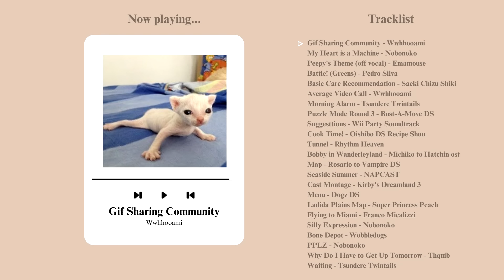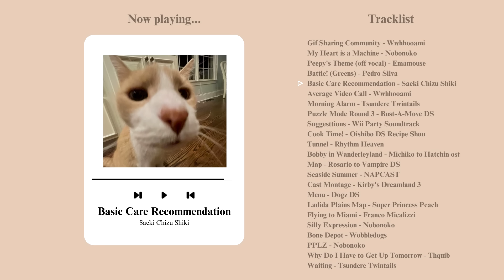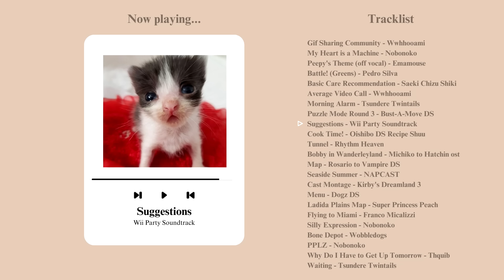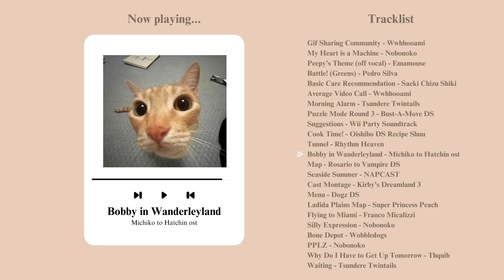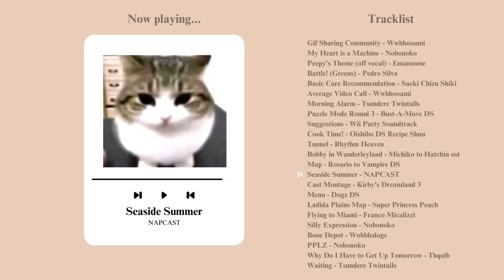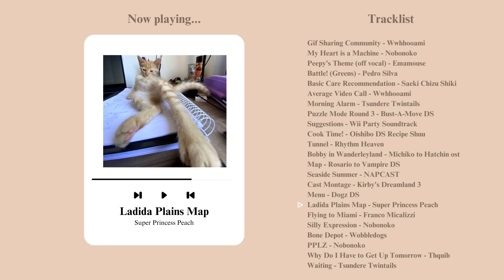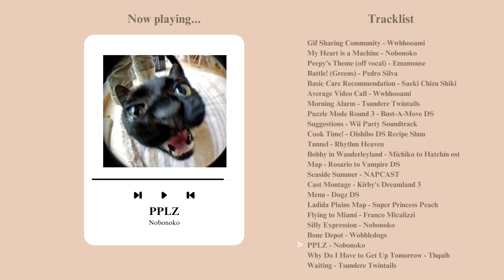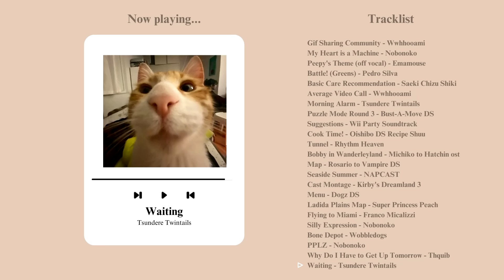A Legally Illegal Silly Playlist to Commit Tax Fraud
i got too silly ;p

↳ 『 Tracklist 』
00:00 Gif Sharing Community - Wwhhooami
1:54 My Heart is a Machine - Nobonoko
4:26 Peepy's Theme (off vocal) - Emamouse
5:34 Battle! (Greens) - Pedro Silva
6:50 Basic Care Recommendation - Saeki Chizu Shiki
9:07 Average Video Call - Wwhhooami
10:58 Morning Alarm - Tsundere Twintails
11:50 Puzzle Mode Round 3 - Bust-A-Move DS
14:41 Suggestions - Wii Party Soundtrack
16:31 Cook Time! - Oishibo DS Recipe Shuu
20:06 Tunnel - Rhythm Heaven
22:11 Bobby in Wanderleyland - Michiko to Hatchin ost
25:12 Map - Rosario to Vampire DS
27:47 Seaside Summer - NAPCAST
29:48 Cast Montage - Kirby's Dreamland 3
32:29 Menu - Dogz DS
33:46 Ladida Plains Map - Super Princess Peach
34:33 Flying to Miami - Franco Micalizzi
37:42 Silly Expression - Nobonoko
39:15 Bone Depot - Wobbledogs
41:26 PPLZ - Nobonoko
43:04 Why Do I Have to Get Up Tomorrow - Thquib
45:14 Waiting - Tsundere Twintails